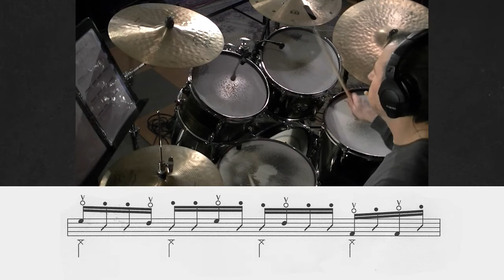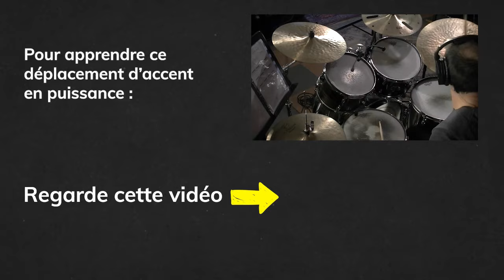2 BREAKS techniques à la batterie utilisant le déplacement d'accent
Débuter et progresser à la batterie avec des cours en ligne proposés par Serge Puchol. Jouer des rythmes et des breaks à la batterie dans tous les styles de musique. Comprendre la musique grâce au solfège rythmique. Gagner en maîtrise grâce à la technique. Suivez nos conseils et tuto pour apprendre la batterie facilement.